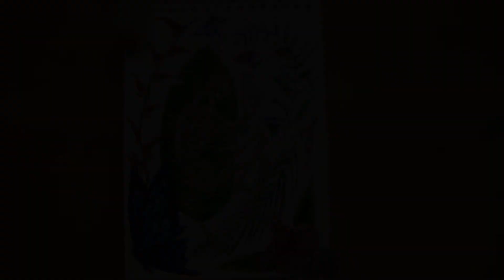"Rest" || the Botanatomical series #2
As promised, this is a second installment to my Botanatomical series. There will be a part 3 to it too, which so far is the last piece I've created around this theme.